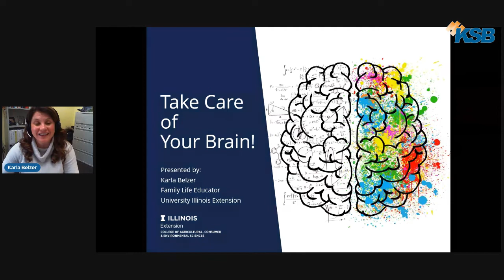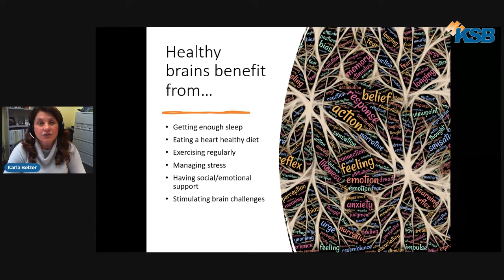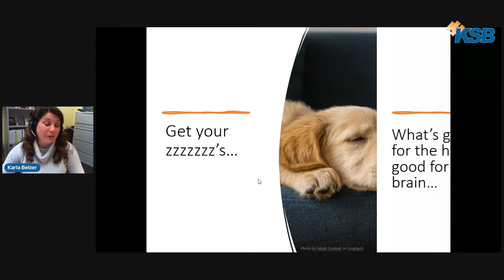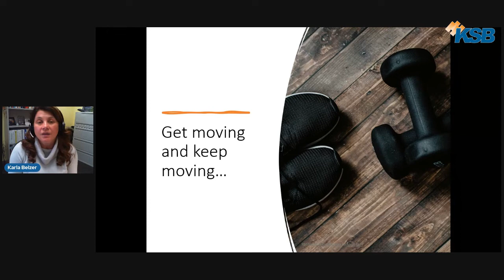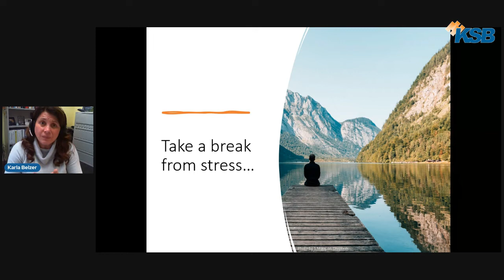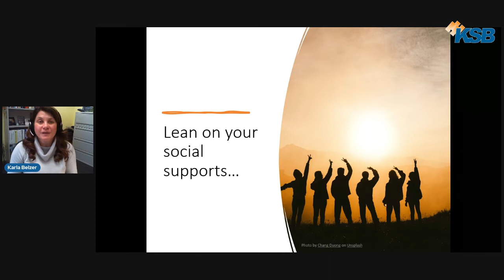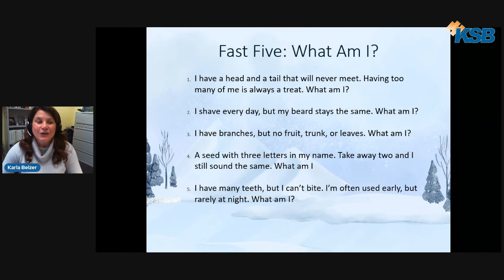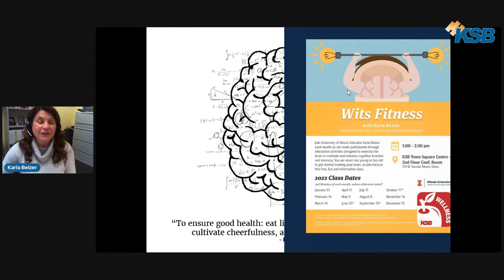Brain Health: Take Care of Your Brain! with Karla Belzer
Join Karla Belzer, Early Life Educator, University of Illinois Extension as she talks about the importance of exercising your brain.  She will also discuss the in person WITS Fitness classes available at KSB.
Upcoming WITS Fitness Classes at KSB Town Square Centre, 1:00 -2:30 pm - March 14th, April 11th, May 9th & June 20th.